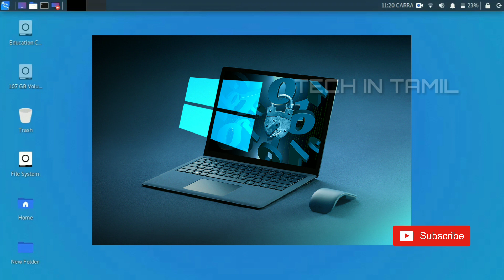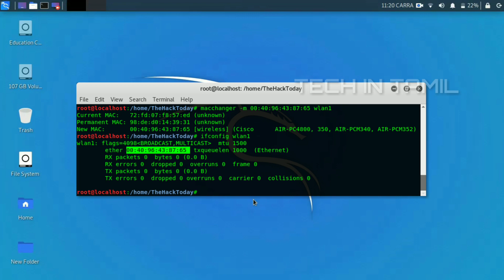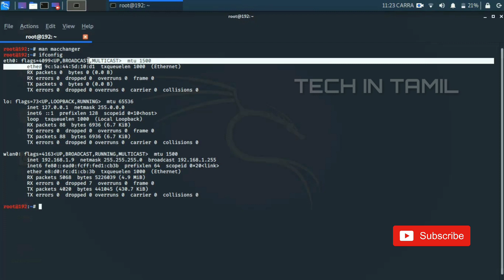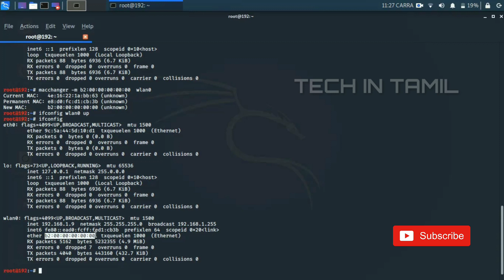How to change your NIC MAC address || Ethical hacking || Tech In Tamil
Invest Your money and get more income in trading

Here proff:

Rs 10,000 invested in this 'currency' in 2010 would have got you Rs 1000 crore today

In 2010 "5rs" now "50 lakh" rupees.If you have doubt pls check with google...

Just signup and invest for your future Through this video, you will understand how to change the mac address in Linux.

Buy anything from amazon using below link and support us❤️